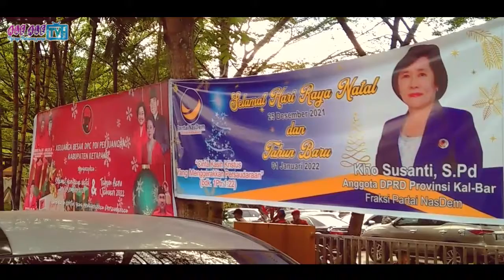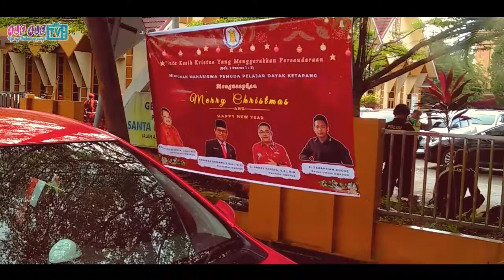SUASANA NATAL 2021 DI AREA SEKITAR GEREJA KATEDRAL KETAPANG